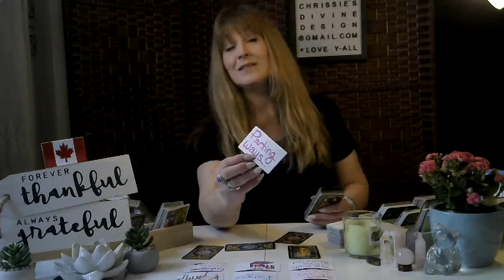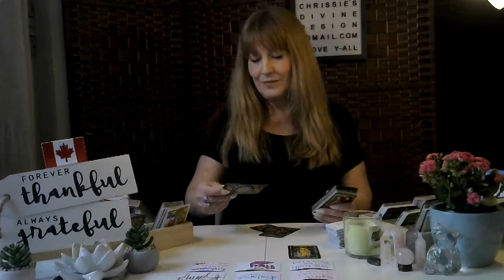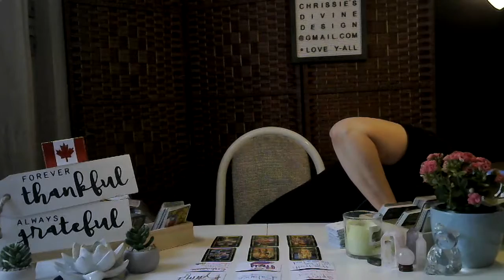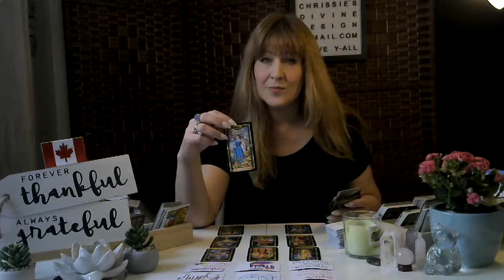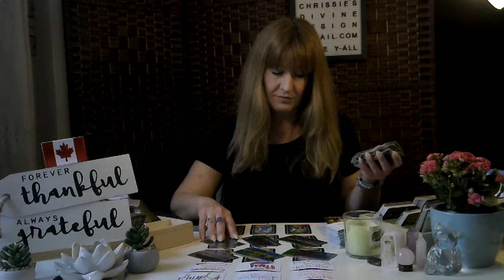Libra weekly April 24 to 30th, 2022 Parting ways with someone, warning they cause betrayal n chaos!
Chrissie's Divine Design Tarot, Spiritual messages and guidance, love and light, No sugar-coated messages. You are NOT bound to tarot or any tarot readings you possess free will, Divinely guided by your own intuition and tarot is only confirming what you already know. Welcome, my spiritual community. Lots of Love and light.

List of tarot/oracle cards I own:
Tattoo tarot
Rebel deck
Animal allies
Light seers
Gregory Scott tarot
Prisma tarot
Botanical Inspiration
Moonology
Angel therapy oracle cards
Kipper
Wisdom oracle